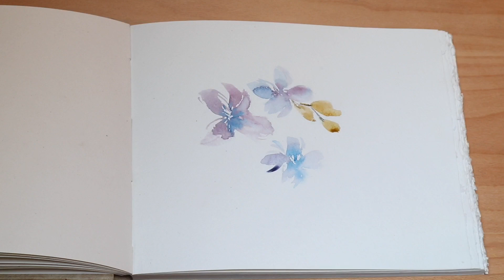Loose watercolour florals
I am just loving this new Khadi sketchbook!. It inspires me to paint a lot of florals in watercolour recently. I still have a lot to learn but it’s just so much fun😉.
You can also give it a try!😊